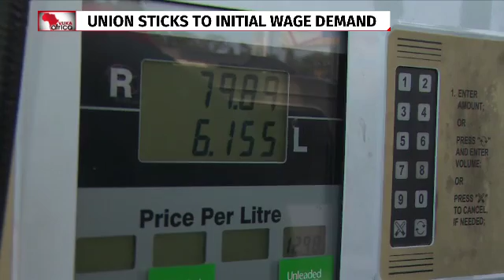Petrol strike enters 2nd week